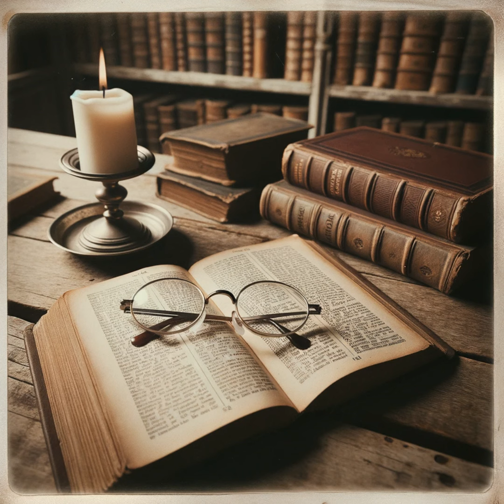Welcome One Another to the Glory of God by John Piper - Romans 15:1-7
Piper delves into Romans 15:1-7, asserting the historical context of chapter and verse divisions in the New Testament. These divisions, added centuries after the Bible's original composition, may not always be at the most appropriate points. Piper highlights that Romans 15 continues the discussion from chapter 14 about the differences between weak and strong Christians. The message in Romans 15:1-2 indicates the duty of stronger Christians to support their weaker counterparts, prioritizing love and mutual edification over individual freedoms. Paul's teachings in these verses stress two main points: 1) Pleasing others should be for their spiritual growth without compromising the gospel's integrity. 2) It's virtuous for Christians to find joy in serving others, even if it involves personal sacrifice. The ultimate goal is to unify believers in glorifying God, maintaining the collective aim to "glorify the God and Father of our Lord Jesus Christ." Furthermore, Piper points out that everything exists to magnify God's glory, referencing Romans 11:36. He laments that much of American culture detracts from this God-centered passion and calls for a deeper appreciation of God's magnificence. The ultimate challenge for the church is transforming hearts and minds to magnify God collectively. Lastly, Paul provides guidance on serving others and glorifying God. He offers five insights: 1) Christ as the primary model of selflessness. 2) The significance of Scriptures in molding believers. 3) The Bible's power to instill endurance and encouragement. 4) The essential role of hope in a believer's journey. 5) The importance of prayer and dependence on God for true transformation. In summary, Paul's teachings reiterate the role of Christ, the Scriptures, hope, and prayer in a believer's life.